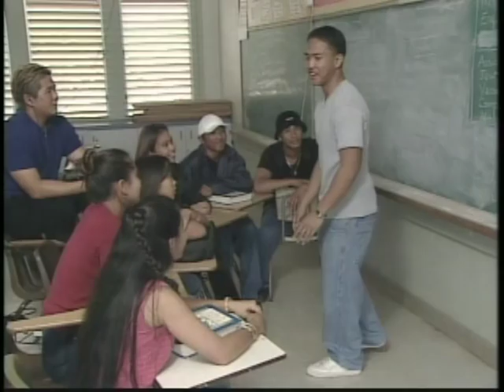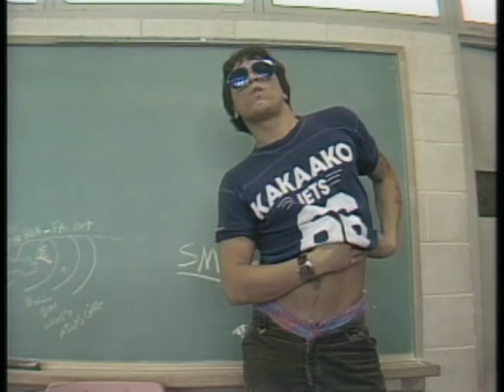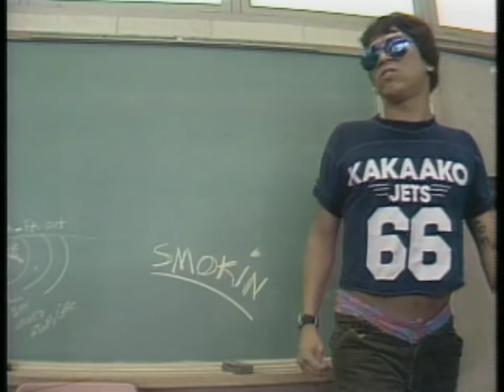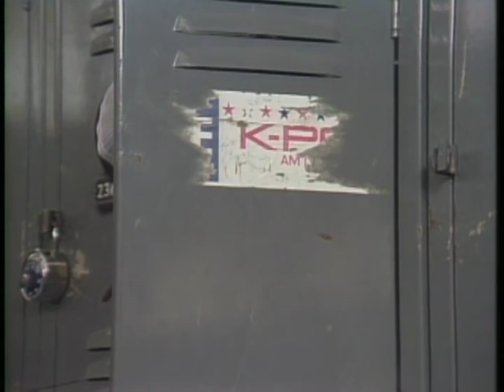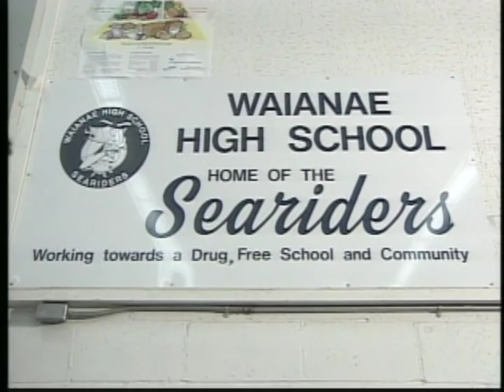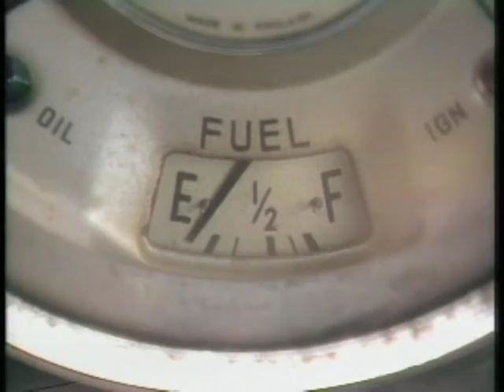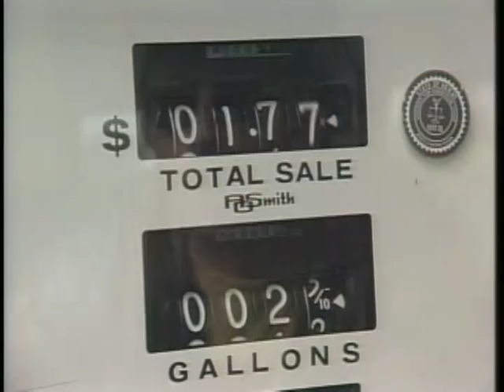Andy Bumatai - High School Daze 20th Reunion [1980]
ANDY BUMATAI'S HIGH SCHOOL DAZE 20TH REUNION is a hilarious look at going to school in Hawai'i. With charm and wit, it cleverly captures the color, flavor and warmth of our local style.

As Hawai'i's premiere standup comedian, Andy's tremendous talent and versatility shine through this fun-filled video romp. His own student days at Wai'anae High School provide the inspiration (as well as the location) for the characters. We all remember the studious nerd with glasses, umpteen pens and over-sized book bag; the chronic underachiever who felt that just showing up was enough; the inoffensive klutzy geek and the sassy young dude who was, undoubtedly, Andy himself. He also bring to life those oh-so-familiar high school "authority figures" the tough-talking Coach with a catch phrase for every situation and the feisty Cafeteria Lady we all encountered every day in the lunch line. But it's Andy's inventive new scenes and characters that make this video so entertaining. You'll meet Mr. B, the hip philosophical custodian and catch up with the Coach and Cafeteria Lady twenty years later.

Enjoy the physical, exuberant, multi-talented Andy of 1979 paired with the more mature, polished and extremely versatile Andy of today. Watch him perform some of his best stand-up material both then and now! Laugh along with new scenes, out-takes and extra footage never seen before on TV!